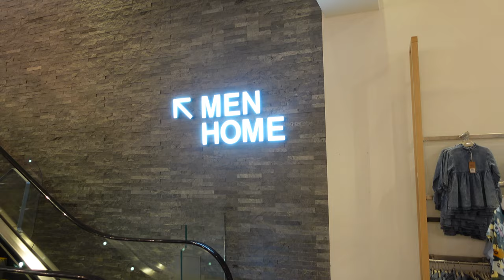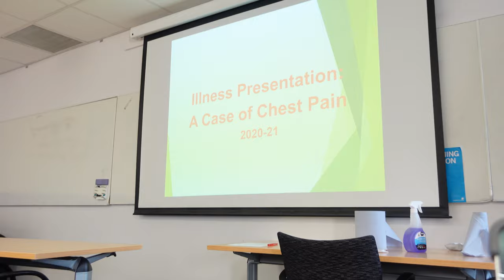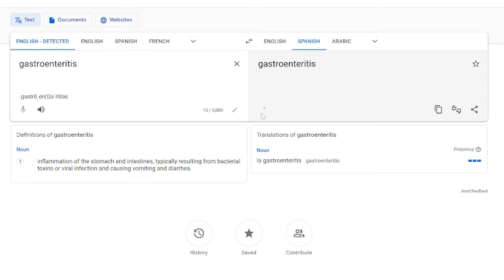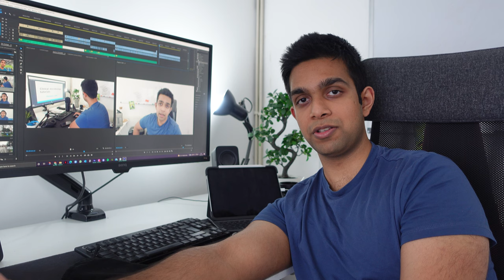Med Ball VLOG | Nafi Medical School #75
Hi Everyone 😃 ! In this video, I vlog another week where I do loads of clinical skills, shopping and, oh yeah, a masqerade ball hosted by the medical society where I met even more of you guys, had lots of wine and lost some fictional money in a casino

⏱️CHAPTERS⏱️
00:00 Morning Study
00:45 Shopping Time
02:25 Thursday Clinical Teaching
05:23 Streaming, Studying and OSCE Acting
07:03 Saturday Morning Routine
08:40 Keep spending money
08:54 Masqurade Med Ball

My name is Nafi, I am a second year medical student at the University of Leeds.
I am currently creating vlogs about my time at medical school as it's something that I have wanted to do for along time. I also create other videos about stuff; generally medicine or health related (but not always)!